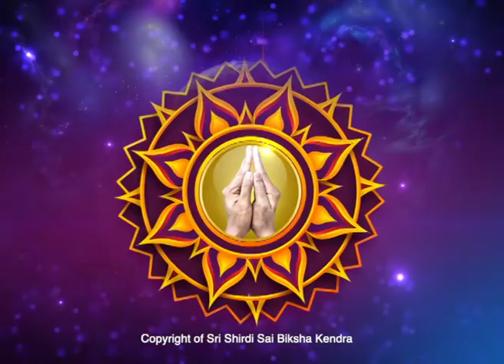MUST WATCH - Significance and How to celebrate Makara Sankranti (ಮಕರ ಸಂಕ್ರಾಂತಿ) -Ep714 15-Jan-2022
Sairam,

The astronomical significance of the festival is that it marks the beginning of Uttarayana, the sun's movement northward for a six-month period. Makar Sankranti refers to the event of the sun entering the zodiac sign of Makara (Capricorn). This festival is dedicated to the Sun God (Surya). They decorate their entrance with rangolis and flowers and offer food grains to God. Mix is the mix of Ellu (sesame seeds) bella(jaggery) along with other ingredients. It has protein, calcium, oil and iron from the ingredients, which are required for our body to rejuvenate from the winter weather.

Mudra:

Please watch the episode

Mantra: Mentioned in Sooryopanishad

OM HREEM GHRINIHI
SOORYA AADITYA SHREEM

OR

OM NAMO VAASUDEVAAYA

OR

LAKSHMINAARAYANAAYA

Direction : East

Chant the mantra for about 108 times or 30 mins

Tantra:
1. Do Gou-puja or touch the holy cows on this day.
2. Take blessings from your parents by touching their feet.

Benefits:
1. Peace and prosperity
2. Soorya and Shani Shanti
3. Removes sins and curses